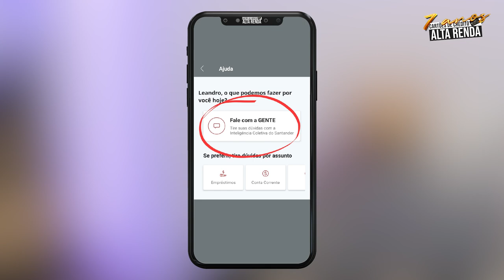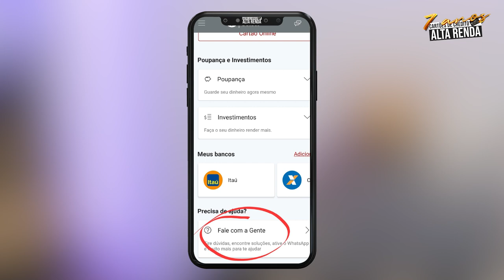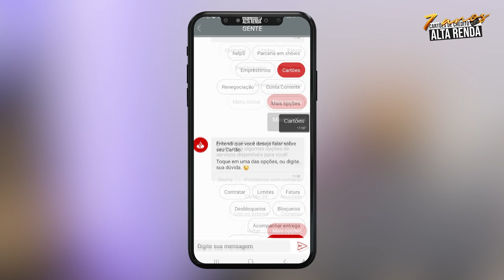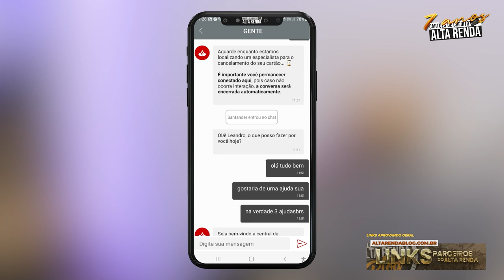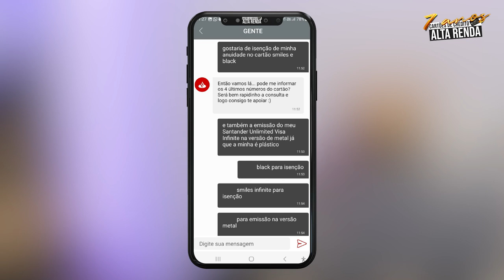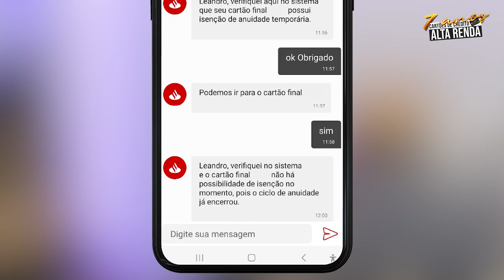💳ISENÇÃO DE ANUIDADE NOS CARTÕES SANTANDER! SAIBA COMO CONSEGUIR SUA ISENÇÃO PASSO A PASSO FÁCIL!